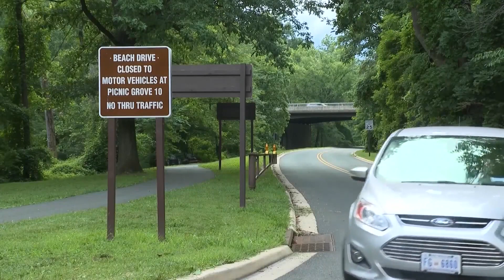Lawmaker introduces bill to rename Rock Creek Park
A lawmaker introduced a bill that would rename Rock Creek Park to Rock Creek National Park.